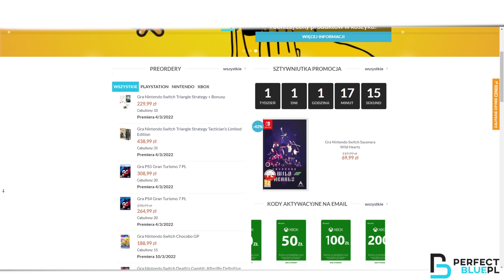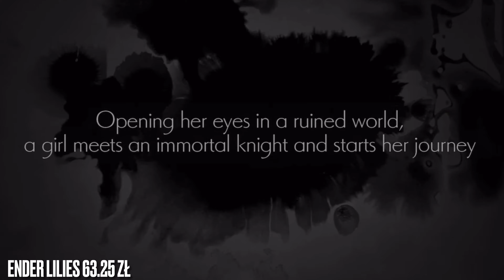NAJLEPSZE PROMOCJE NA NINTENDO E SHOP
Patronite